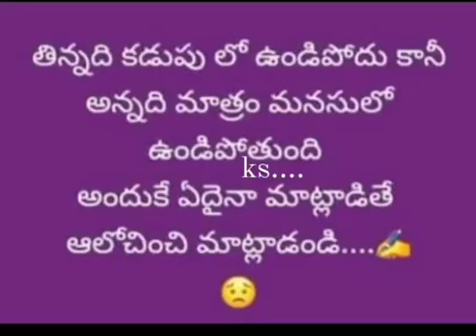correct 💯 kada Frds pls like share subscribe Frds